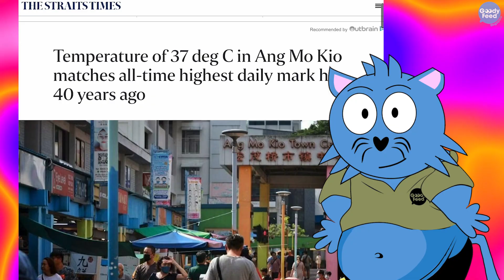The Reasons Why S’pore Feels Like It’s 50°C When It’s "Just” 37°C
Here’s the reasons why we’re melting under the sun.